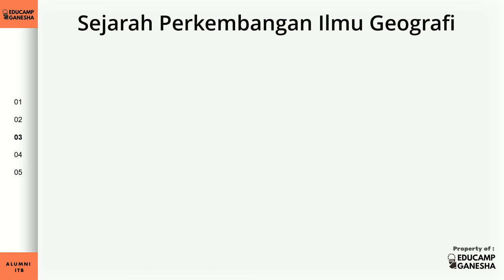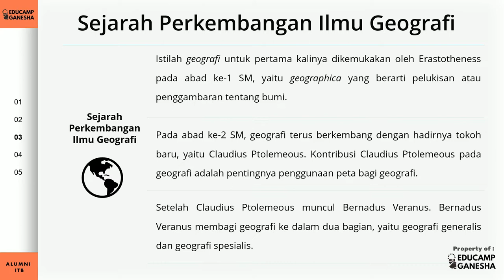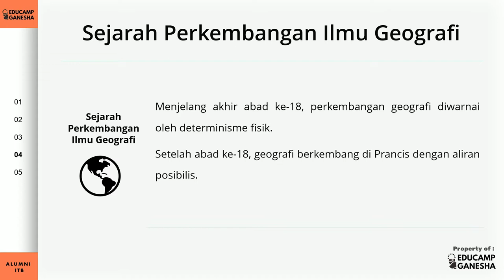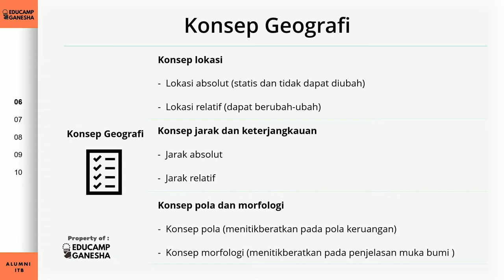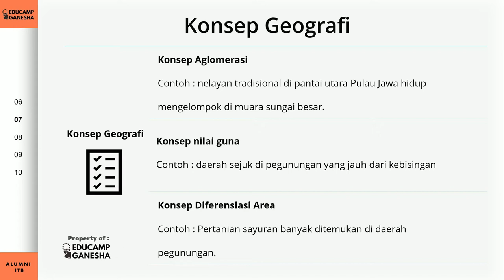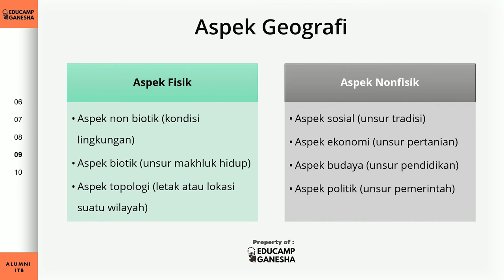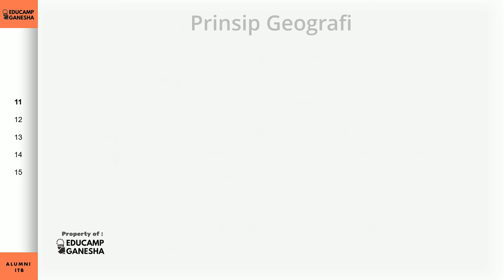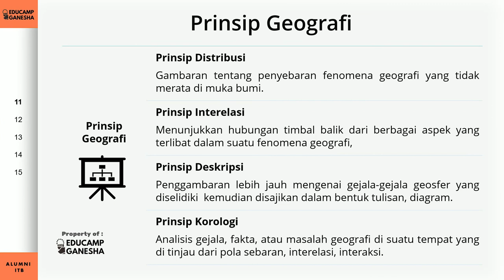#1 Materi UTBK Geografi - Pengantar Ilmu Geografi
Materi UTBK Geografi - Pengantar Ilmu Geografi

Belajar SBMPTN via Youtube dengan Educamp Ganesha :: Alumni ITB
Materi UTBK
Materi UTBK Geografi
Materi UTBK Soshum
Pengantar Ilmu Geografi
Materi SBMPTN Soshum

Salam,
Educamp Ganesha :: Alumni ITB